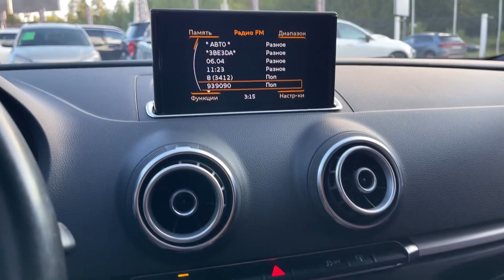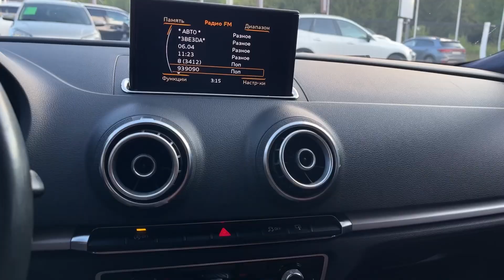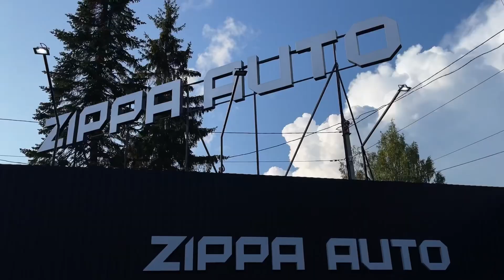Мини обзор. Audi A3. 2014